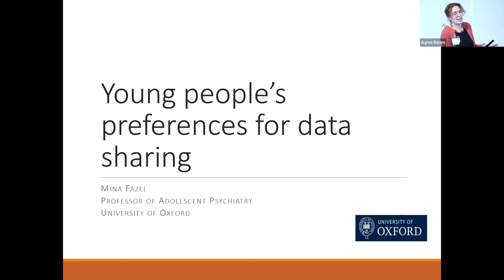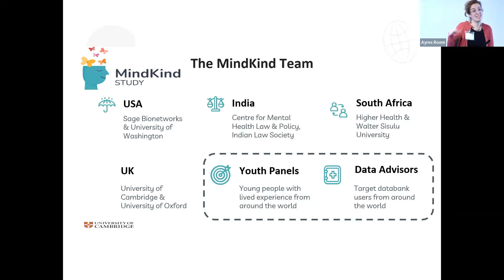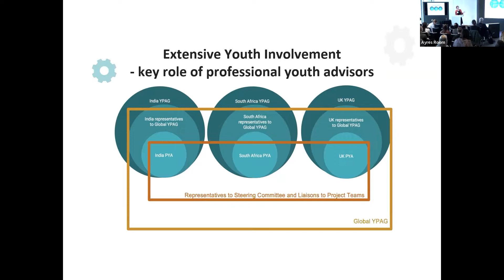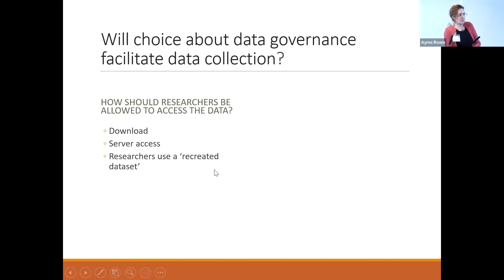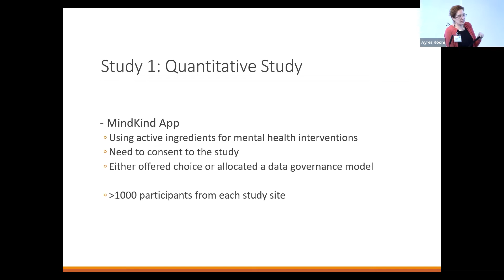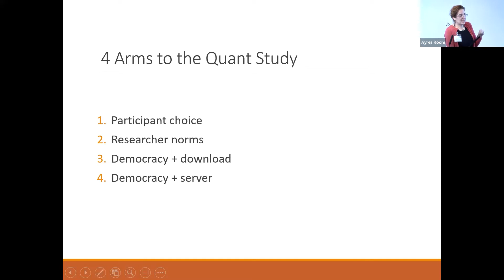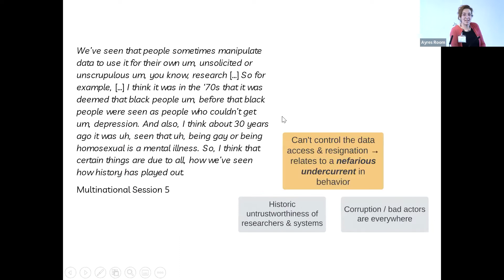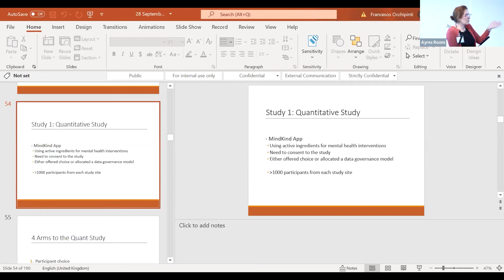Young People’s Preferences for Data Sharing - Data Science '22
A talk by Mina Fazel (University of Oxford) with a Q&A chaired by Rob Stewart (KCL)